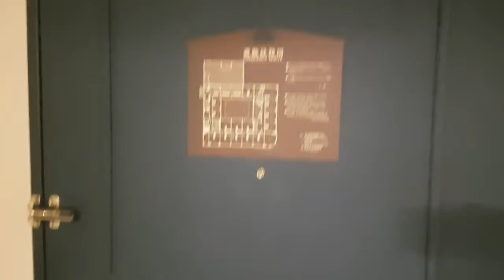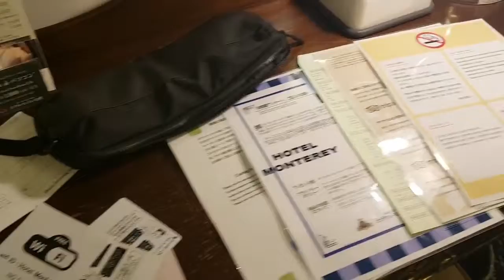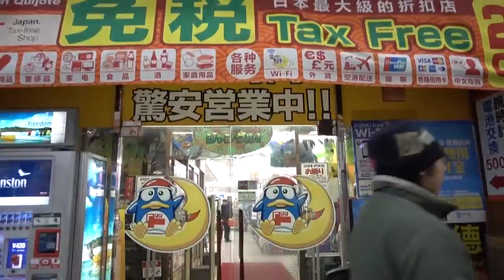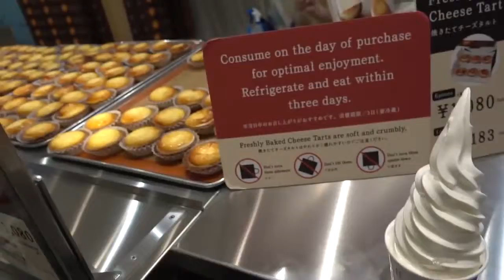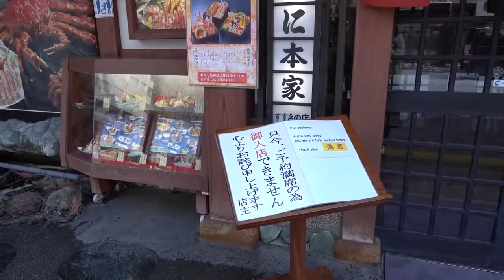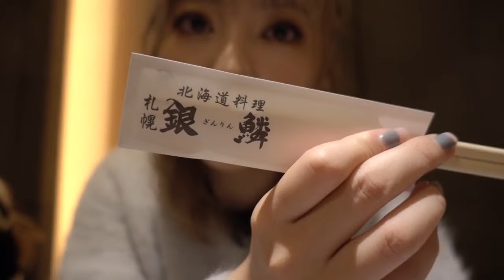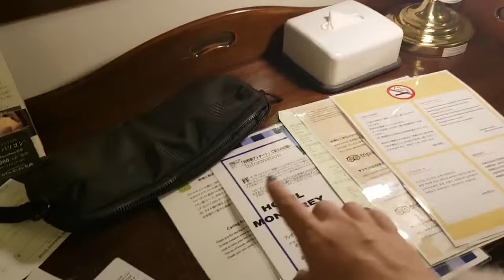北海道新幹線に乗って函館・札幌へ行ってきました-後編-